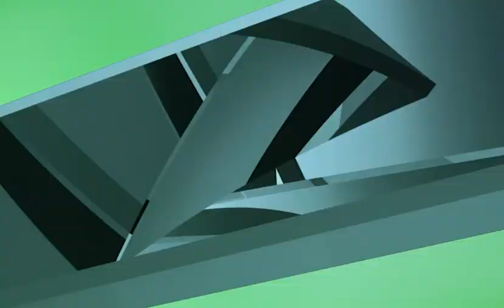المريض الذي لا يستطيع الصوم - فقه الحياة - شروط صحة الصوم مع الشيخ نجيب صالح 08